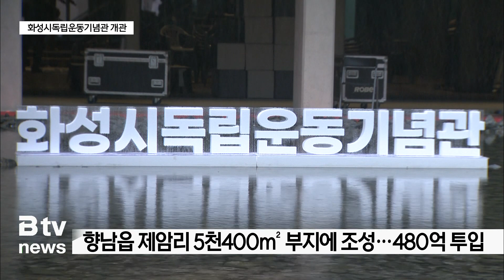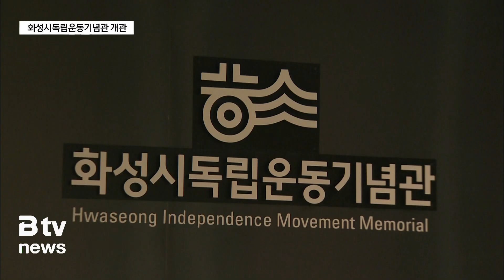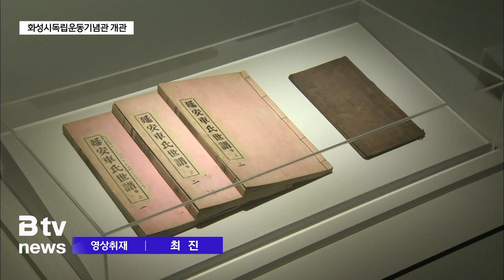지역 독립운동사의 기록…화성시독립운동기념관 개관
[앵커멘트]

화성시 향남읍 제암리는
일제시대 대규모 주민 학살이 벌어졌던
가슴 아픈 역사를 머금은 장소로 잘 알려져있죠.

이런 제암리에, 화성 지역에서 벌어졌던 독립운동의
모든 역사를 담은 뜻깊은 기념관이 문을 열었습니다.

역사교육의 장으로도 가치가 높을 것으로 보이는데요.

임세혁 기자가 다녀왔습니다.

[리포트]

화성 지역에서 활동했던 독립운동가들.

일제에 의해 감옥살이를 하거나
사찰과 감시를 받는 고초를 겪었습니다.

낯선 땅으로 끌려갔어야만 했던 강제징용인들의
생생한 증언을 담은 영상물도 있습니다.

기록에 따르면 강제징용된 조선인은
화성시에서만 3090여 명에 이릅니다.

화성시독립운동기념관이 개관했습니다.

화성시가 지역 내 대표적 독립운동지 중 한곳인
향남읍 제암리의 5천400제곱미터 부지에 조성한 것으로
건립비는 480억 원이 투입됐습니다.

독일 베를린장벽 기념관처럼
지상에는 공원을 조성하고
그 지하에 기념관을 만들었다는게 특징입니다.

[정명근 / 화성시장]
"일제강점기 화성지역은 3.1운동이 전국에서 가장 치열하고
처절하게 전개되었던 자랑스러운 저항의 역사와 함께
제암리·고주리 학살사건이라는 가슴 아픈 역사를 간직한 고장
입니다. 이러한 제암리 학살사건 현장에 선열들의 희생과 헌신을 기억하고자..."

기념관은 상설전시실과 특별전시실, 어린이전시실과
카페테리아 등으로 꾸며져 있습니다.

화성에서 벌어진 독립운동과 관련한 각종 문헌과 사진 등
7천200여 점의 유물을 통해
일제강점기 당시의 시대상과, 대한독립을 위해 헌신했던
선조들의 애국심을 되새겨볼 수 있습니다.

[정명근 / 화성시장]
"앞으로 많은 시민들이 교육과 체험을 통해서
독립정신과 숭고한 민족정신을 이어나갈 수 있도록
노력하는 동시에 누구나 편하게 와서 휴식하고
공감할 수 있는 공간으로 만들어나갈 계획입니다."

기념관은 매주 월요일을 제외하고
오전 10시부터 오후 6시까지 운영됩니다.

한편 기념관에서는
이번 개관을 기념해 오는 10월까지
독립운동가 후손들이 기증한 유물들을 선보이는
특별전시회가 열립니다.

[촬영/편집-최진 기자]